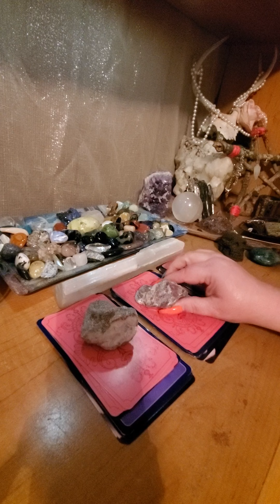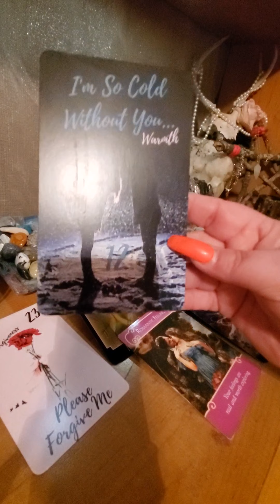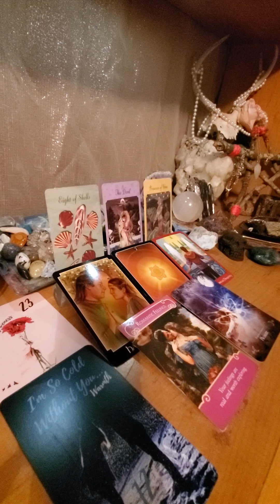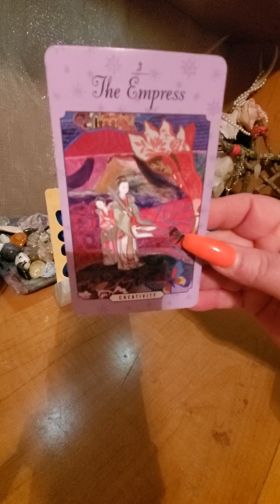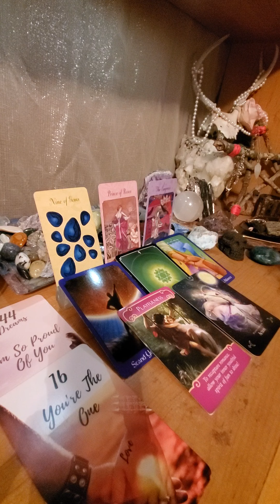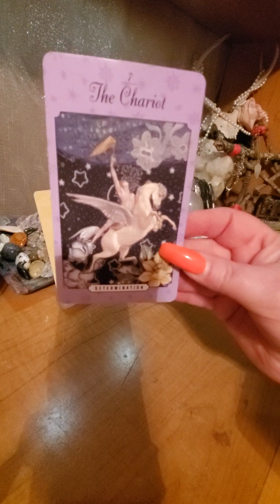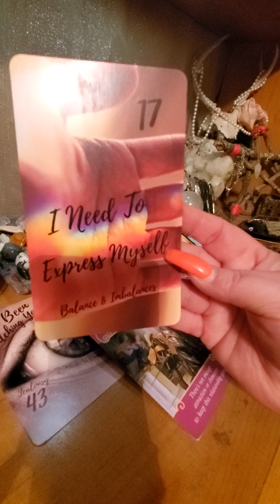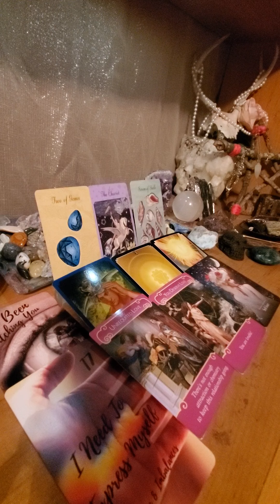PICK A CARD 💌 Love Messages From Your Person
This pick a card reading is a little different. For this, I am using the tarot and Oracle cards to channel love letters/ messages from your partner/ soulmate/ twin flame.

⏳TIMESTAMPS⏳

Deck #1- 1:23
Deck #2- 5:55
Deck #3-  10:40

I've been reading tarot since the age of 14 and sincerely enjoy assisting my clients. I love each of you🌹

Install the app to follow my photos and videos.

🌻 PERSONAL READINGS🌻

1. Twin Flame/ Soulmate-

2. Life Path-

3. Love Connection-

In depth Personal readings are $44.44

  1 question $16.16
  2 questions $25.25
  3 questions $44.44 (and fourth is free - fourth must be on same video as previous three questions)

Billie Jo
💋 moongoddess114433💋